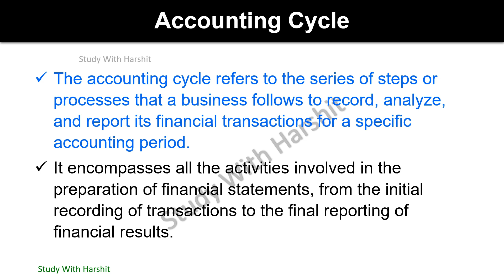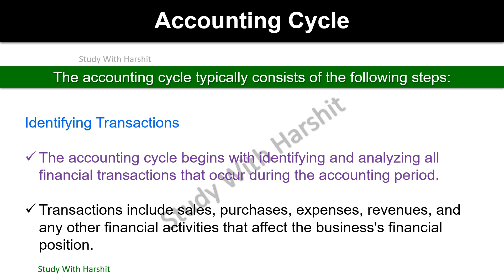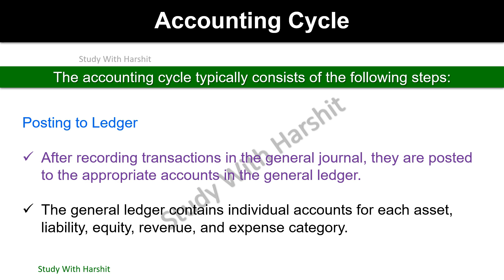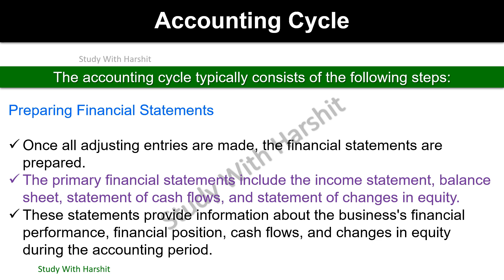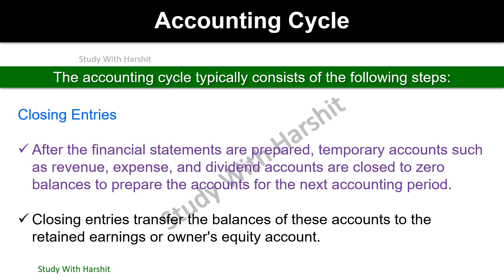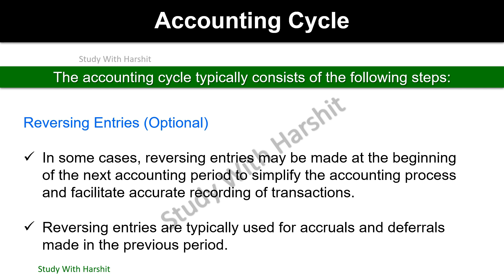Financial Accounting And Management Important Question And Answer Series 5/19 | Accounting Cycle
Financial Accounting And Management Important Question And Answer Series 5/19 | Accounting Cycle | BCA | CCSU

BCA 2nd Semester Playlist Links